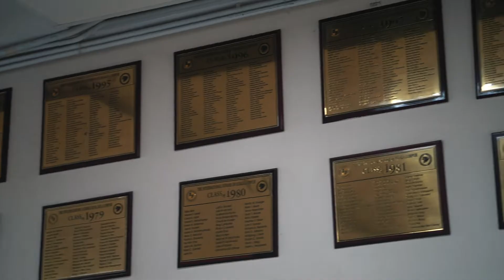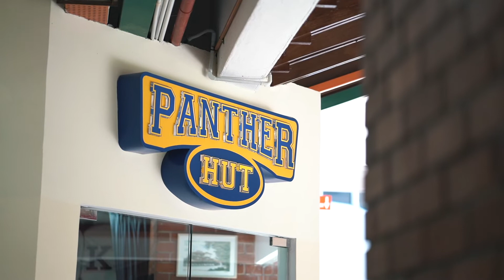Arvin's Story | The International School of Kuala Lumpur